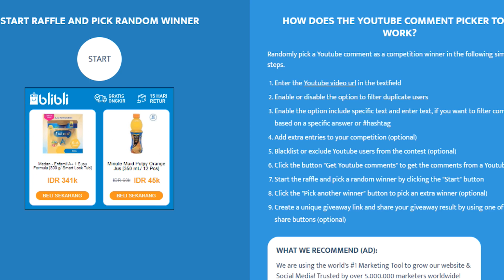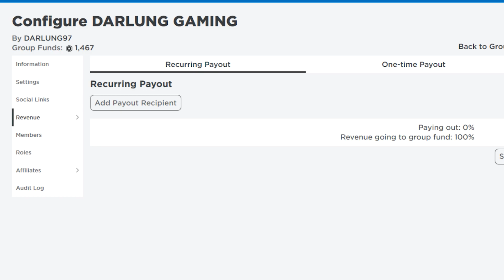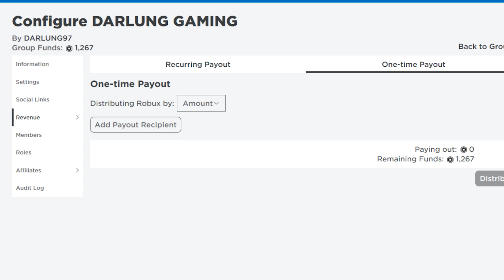Melawan Bos Dumpster Diver Dan (Field Trip Z Dan Ending) - Roblox Indonesia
Di game roblox ini kita bermain Field Trip Z. Bagaimana keseruannya? saksikan sampai habis ya. Enjoy

My Specs:
- Processor intel core i5 4590 haswell
- MB msi H81M
- Vga gtx 1050ti 4gb
- Ram 8gb
- ssd 120 gb colorfull